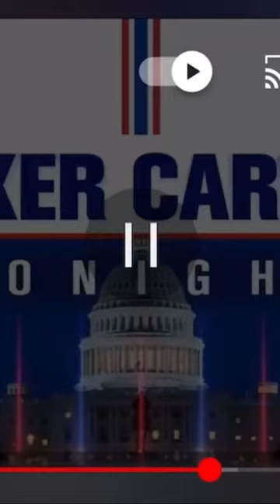Tucker + Jay Dyer! Promo for Special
Tucker Carlson + Jay Dyer! Promo spot for our Special out today on Fox Nation